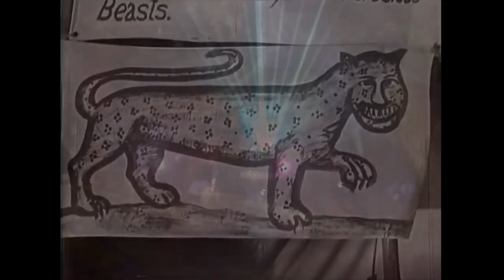Oceanic - Insanity (extended video)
Added some Oceanic performance footage and old b/w horror footage to the original video.